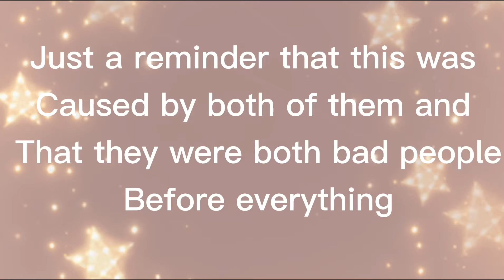I love you, it’s true..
The song is the “You’re so traumatized, it makes me wanna cry” song, I don’t remember.
Also, Chino is the red head and Avery is the Blonde boy (soon, he’ll dye it light purple-pink)
They were very good people to their friends but they really didn’t know how to react in a relationship cause they were each other’s first, so them being in love turned to fights cause they didn’t talk things out till it turned to physical and mental abuse from the both of them on each other. Avery was the physical abuser cause he couldn’t take the guilt of them not being happy and took it out of her and Chino would manipulate Avery when ever she could to make it seem like it was only his fault, when it was the both of them. So their relationship ended when Avery found out Chino was lesbian and was cheating on him with a girl named Judy (green haired girl) and as they fought about her cheating, they both realized what they did to them both. So they ended it then and there.

I might make a series on this but idk.

TLTR; Cheaters and abusers was all their relationship was, so they realized and ended it to prevent more damage.